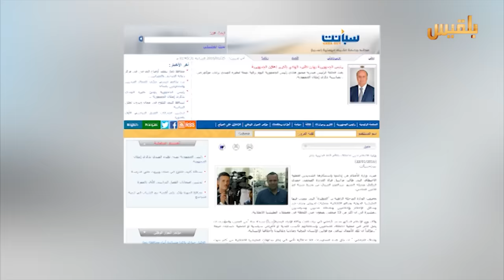حمدي البكاري سبعة ايام من الاختفاء ولا جديد | تقرير: محمد عبدالملك